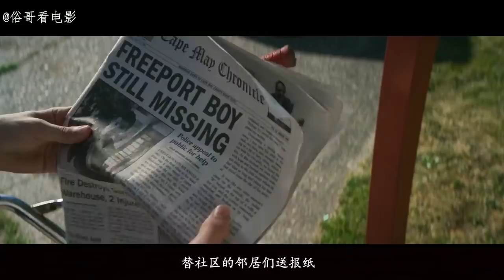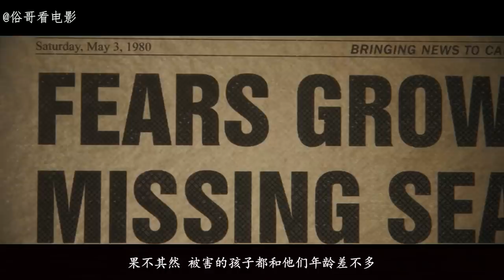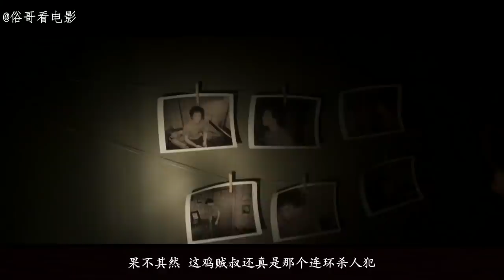小镇上不断有人失踪被害，原来凶手就隐藏在普通群众中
几个青春期的少年发现警察邻居是连环杀手，他们开始花时间监视这位邻居。但随着他们越来越接近发现真相，事情变得危险